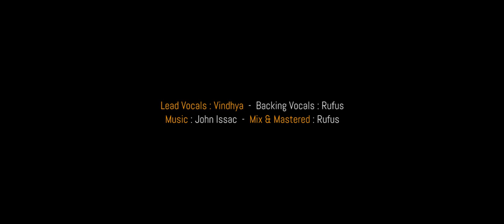BAYAMELA (OFFICIAL MUSIC VIDEO) | Still Hillsong(Cover)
Fear not,for I am with you (isaiah 41:10)

Official Music video - BAYAMELA by Vindhya and Rufus

Still by Hillsong (cover)
Translated by Rufus and Shebna

Keys- Nikhil Naidu

Special Thanks- Prema Kumari and Sandeep